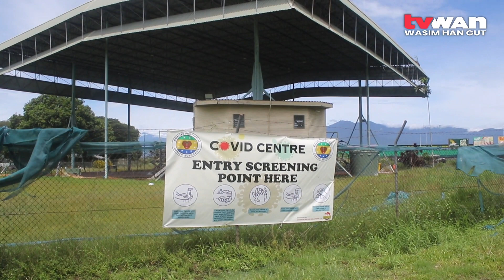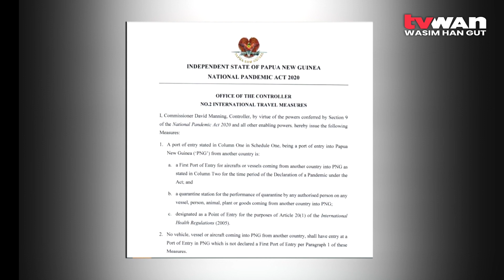12 new control measures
The Controller of National Pandemic Response has issued 12 new control measures as COVID-19 confirmed cases rose to 8,602 in Papua New Guinea.

All previous measures released under the National Pandemic Act 2021 are thereby revoked.